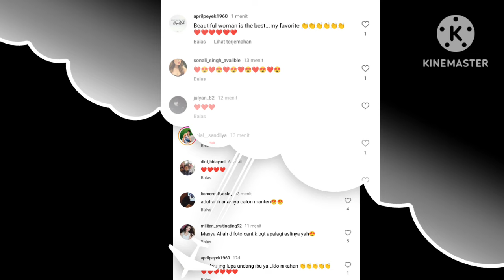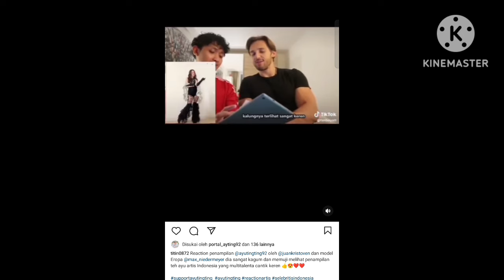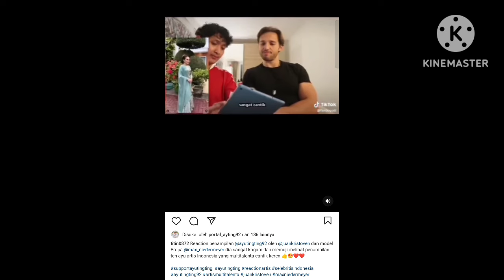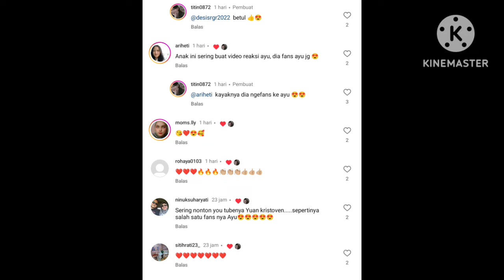DUA PRIA TAMPAN PUJI KECANTIKAN AYUTT. LUAR BIASA TERNYATA AYU OFFAIR DI PIK BERSAMA YG SPESIAL